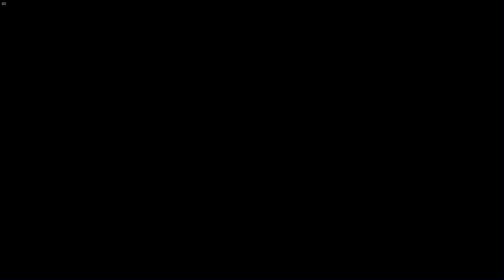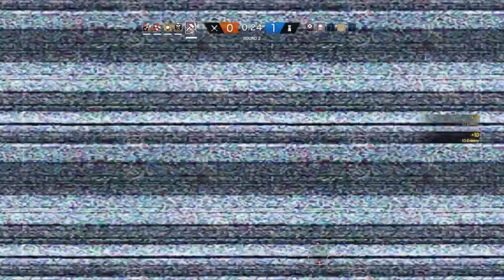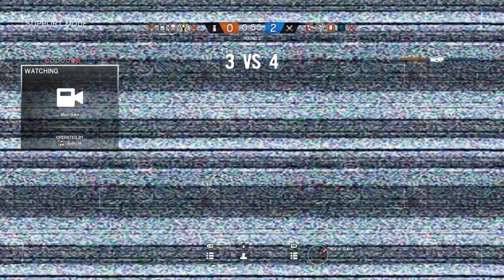Rainbow Six Siege # 1 : "Nude Macaroni Art"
★Intro: Jase
★Outro: Apollo
 Follow them or contact them about music! They're very good friends of mine.